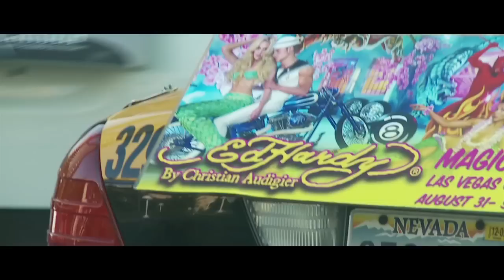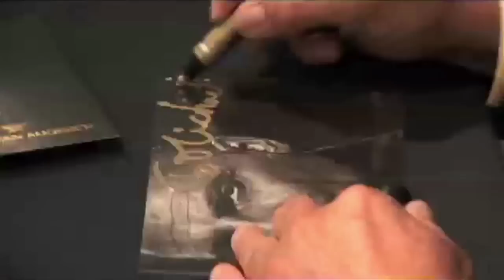Christian Audigier@La Troya-Amnesia 4 de Agosto